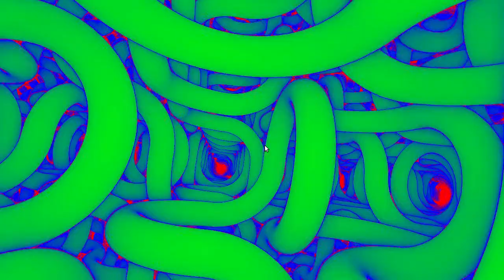OpenGL - pulsating, infinite truchet-structure